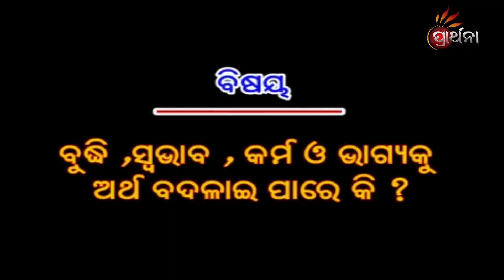Tarke Bahudura EP 363 |2nd April 2021 | Cleanness And Society | PrarthanaTV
ବୁଦ୍ଧି,ସ୍ଵଭାବ, କର୍ମ ଓ ଭାଗ୍ୟକୁ ଅର୍ଥ ବଦଳାଇ ପରେ କି  ???
ପୂରାଣ ଶାସ୍ତ୍ରର ଏକ ପ୍ରଚଳିତ ବାକ୍ୟ " ବିଶ୍ଵାସେ ମିଳଇ ହରି , ତର୍କେ ବହୁଦୂର " ମଣିଷର ମାନଭିତରେ ଆଧ୍ୟାତ୍ମିକତା କୁ ନେଇ ଉଙ୍କିମାରେ ଅନେକ ପ୍ରଶ୍ନ, ସମାଧାନ ସମୟରେ ମନରେ ଆସେ ଯୂକ୍ତି ବା ତର୍କ ଆମ ଭିତରେ ଥିବା ଅନେକ ଆଶଙ୍କା ଆଉ ପ୍ରଶ୍ନକୁ ନେଇ ସମାଧାନର କଥା TarkeBahuDura କେବଳ Prarthana ରେ | ଉପସ୍ଥାପକ - ପାର୍ଥ ସାରଥି ମହାନ୍ତି